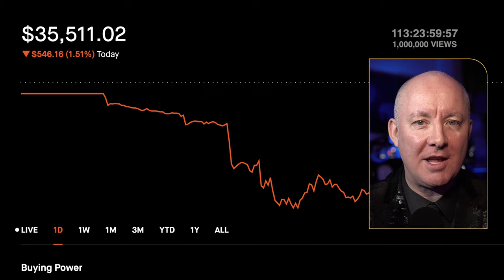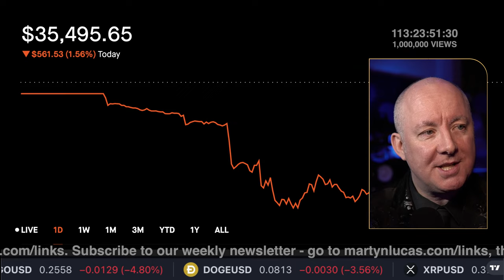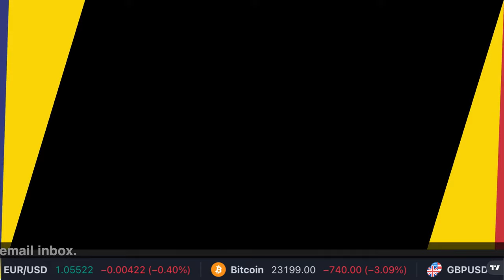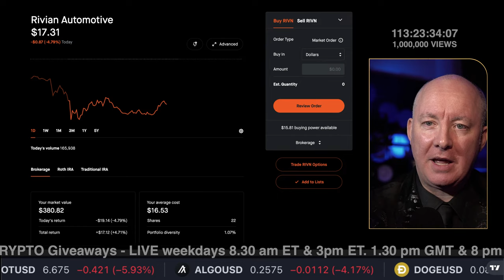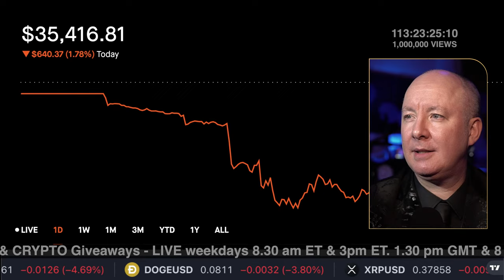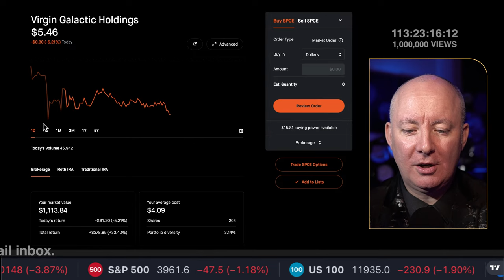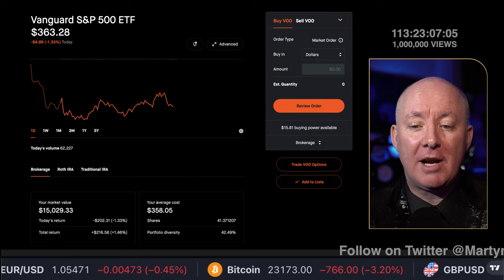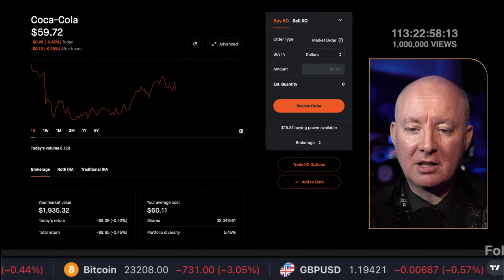LIVE Stock Market Coverage & Analysis - TRADING & INVESTING - Martyn Lucas Investor